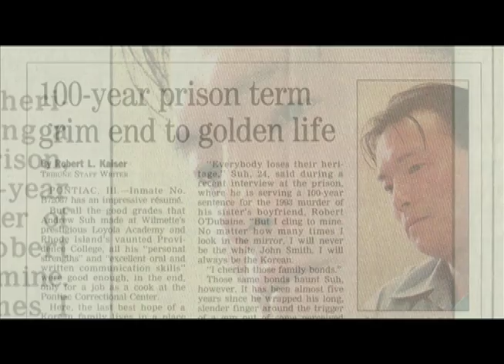The House of Suh trailer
The House of Suh is the Friday Night Film for 2010 Philadelphia Asian American Film Festival.